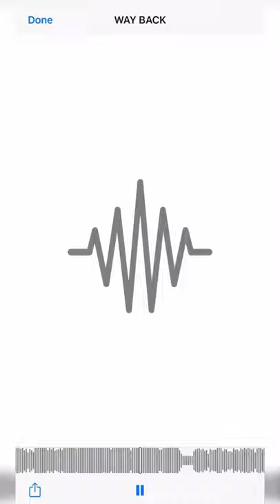Another day, another demo! This one is called WayBack. What do you think?